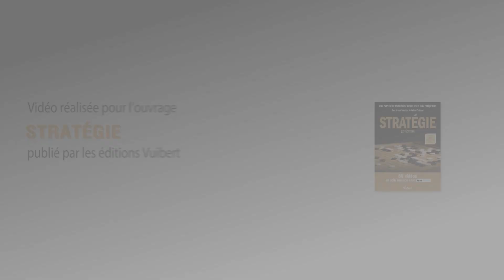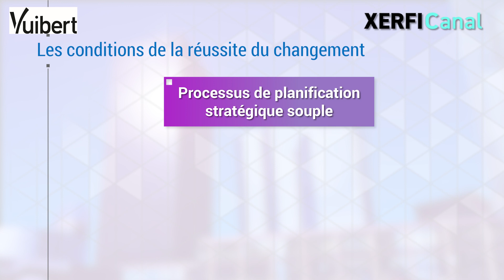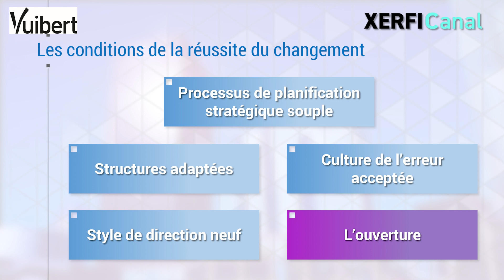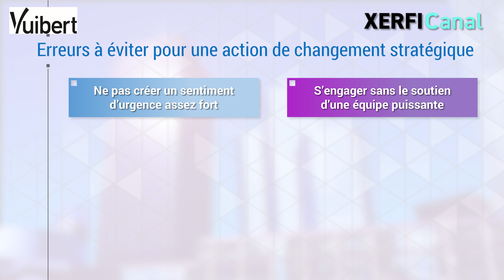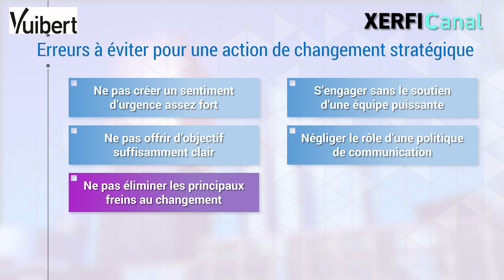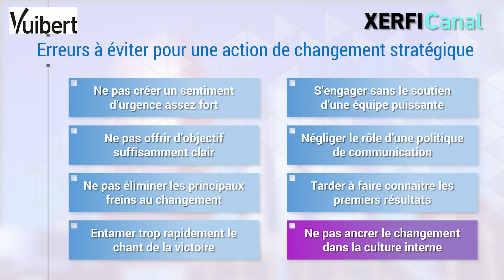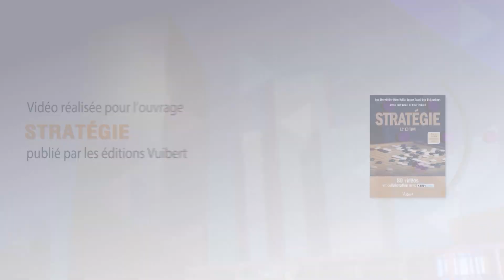Comprendre les conditions de réussite d'un changement stratégique [Philippe Gattet]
Vidéo réalisée pour l’ouvrage « Stratégie: Le manuel du management stratégique » publié par les Editions Vuibert
De nombreux freins s’opposent à la volonté de changement stratégique ressentie par les décideurs et managers : c’est un acquis des connaissances en management. Par exemple, quand une entreprise comme La Poste change de stratégie en matière bancaire ou en termes d’exploitation de son réseau de points de vente, un vrai pilotage du changement est requis. Un grand nombre de paramètres, non contrôlables dans leur ensemble, interfèrent et contrarient les projets. [...]